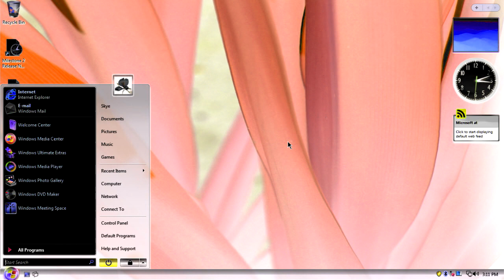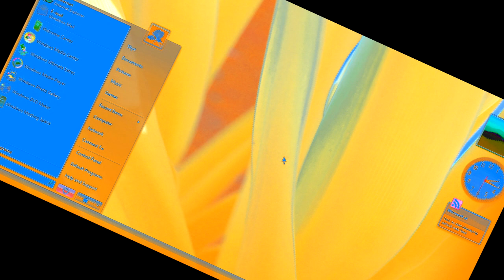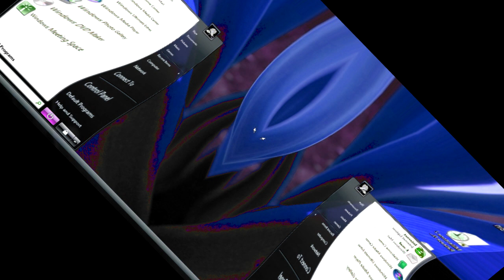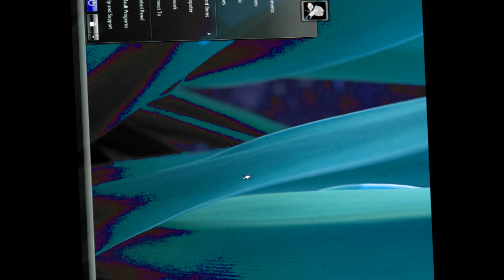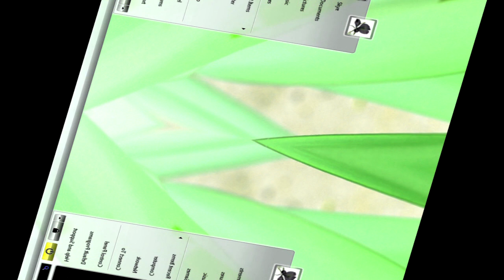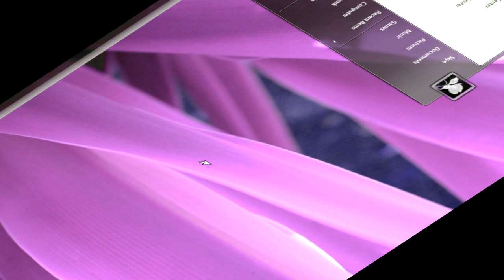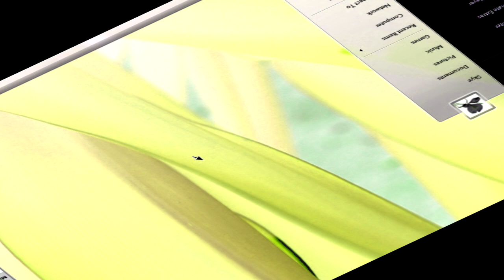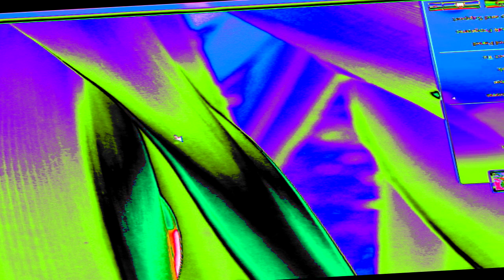Windows Vista Delta Edition And Desktop Startup Sound Effects (SBP1982E) in G Major 432.